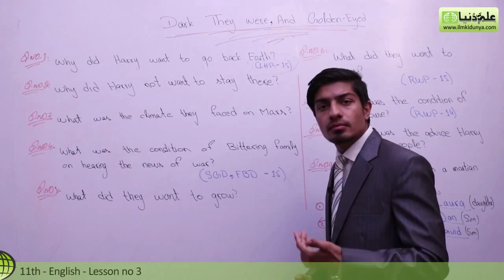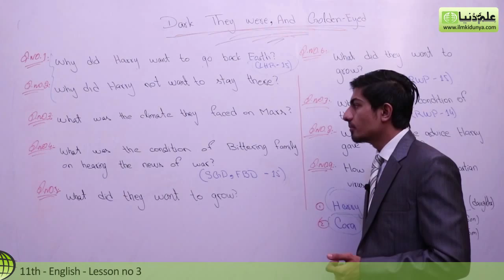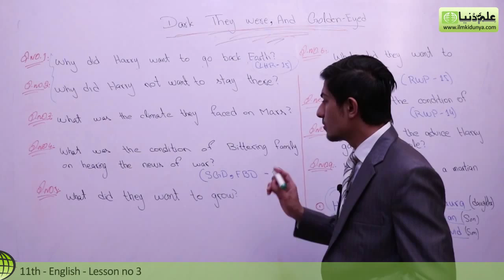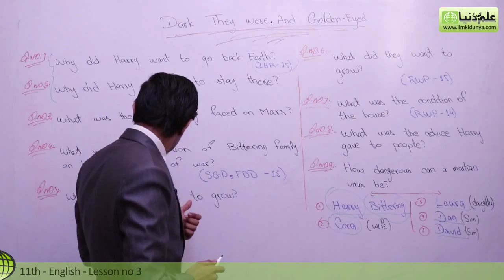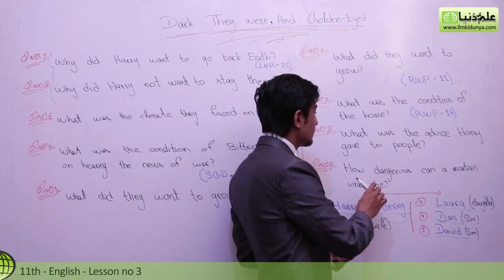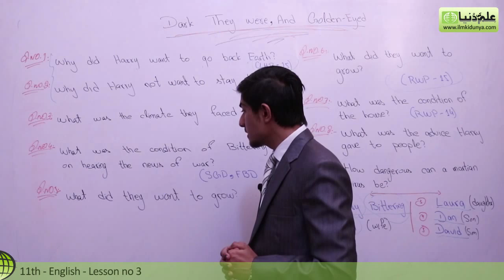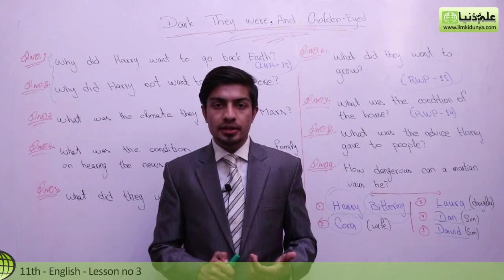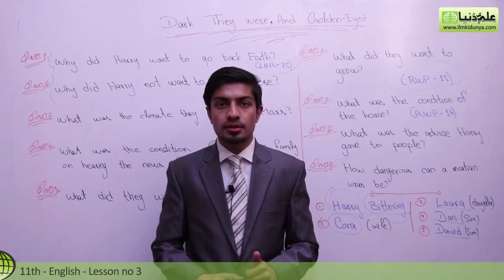11th Class English Book 1, Ch 3 - Dark they were,and Golden-Eyed - first year English book 1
ilmkidunya has brought to you Lecture of Usama Ahmed Awan on "11th Class English Book 1 Topic 3 Dark they were,and Golden-Eyed".

- Summary
- Important Points and Exercise